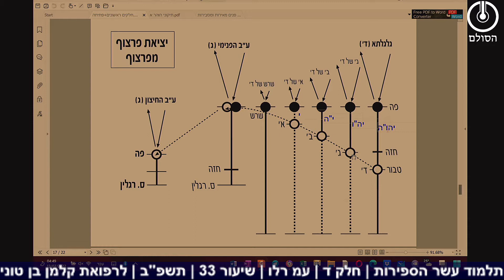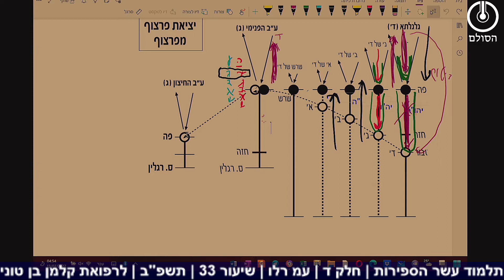תלמוד עשר הספירות | חלק ד | עמ רלו | שיעור 33 | תשפ"ב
תע"ס חלק ד | שיעור 33
1. מהי השוואת הצורה מצד החיוב שיש בין מסך דטבור שעלה לראש לבי המלכות דראש?
2. מדוע הרשימות שעלו מהטבור הן שקטות? ומהי הדרך להעיר אותן? הבא דוגמה מחייך.
3. מה ההסבר שאומר שהרשימות השקטות נתהפכה עוביותן ממעלה למטה, והרי הם רק בחינת ראש דע"ב. והרי כל ראש העוביות שלו היא ממטה למעלה.
4. מדוע ירדו הרשימות למקום החזה ולא למקום הטבור?